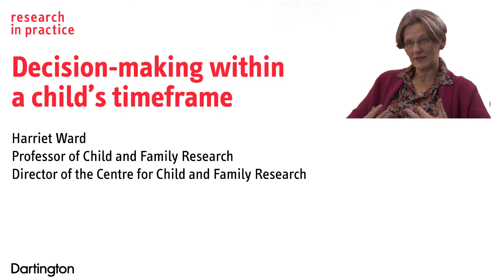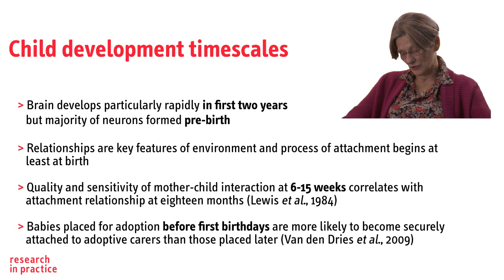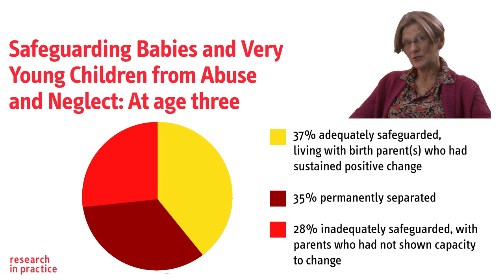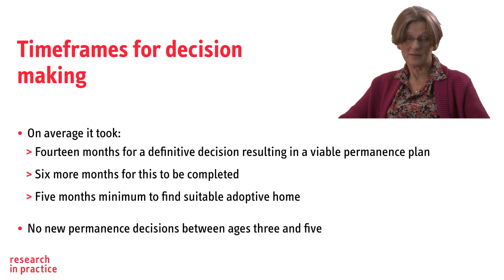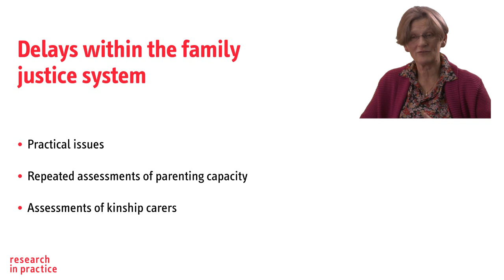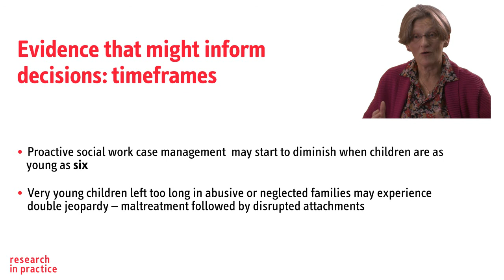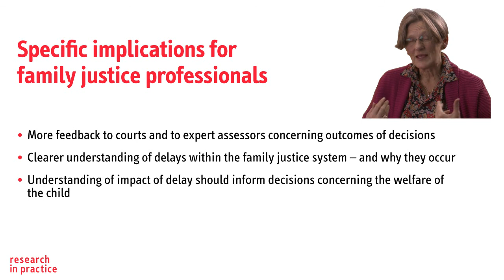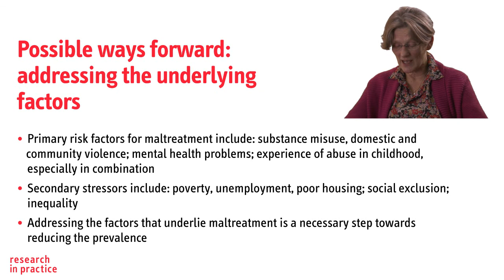Harriet Ward talks about decision making within a child's timeframe in 2012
Reviews the research evidence of the impact on children suffering abuse and neglect of decisions whether to separate them form birth families and he processes and decision making around this.